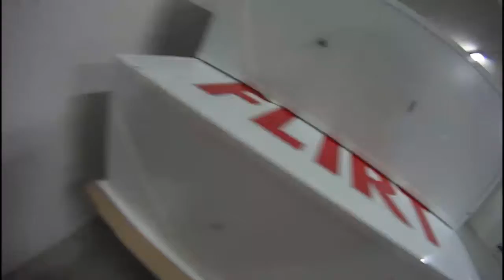Warm up sound factory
Maho and Me